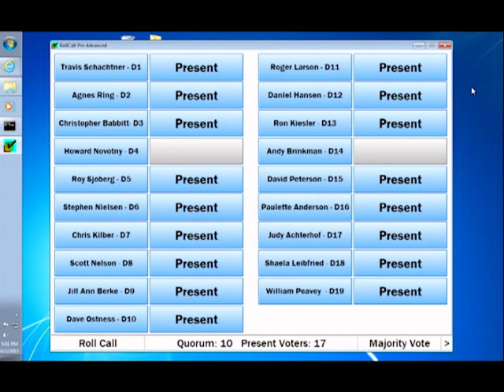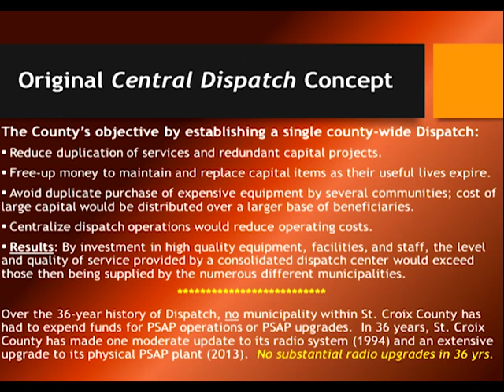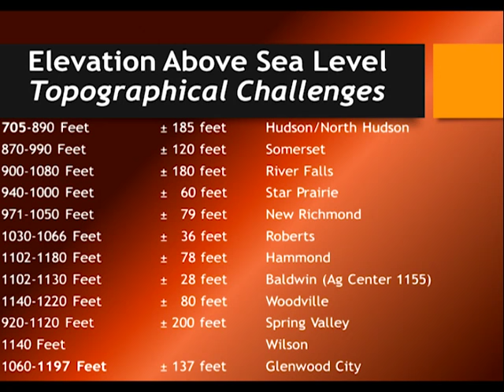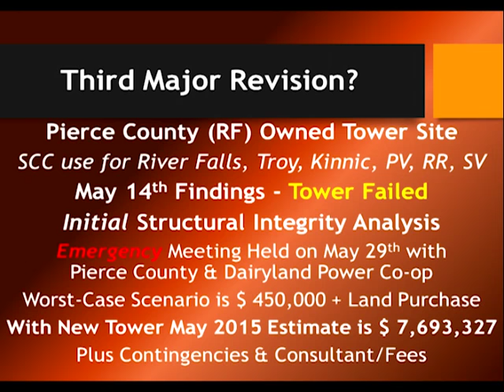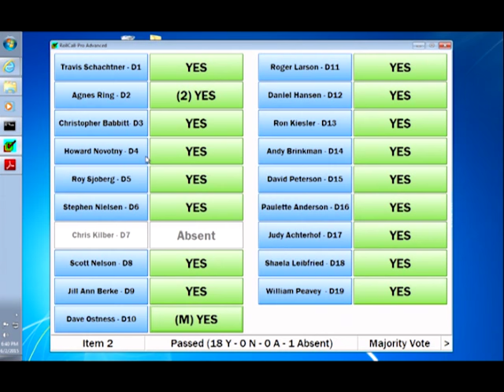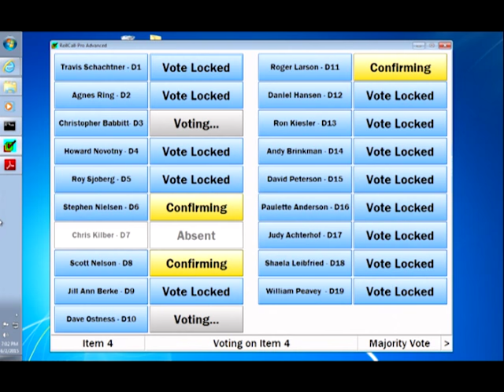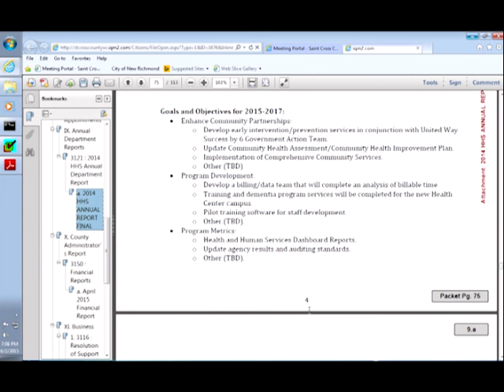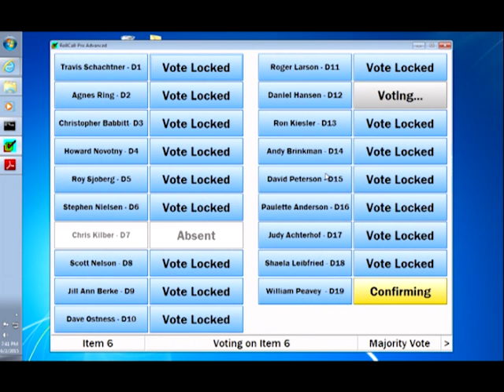St Croix County Board June 2, 2015